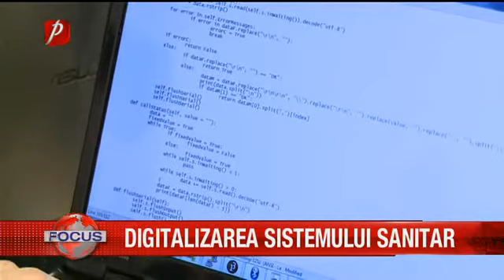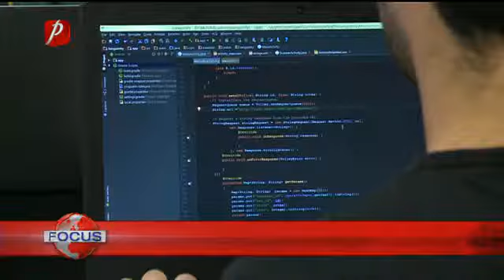Digitalizarea sistemului sanitar